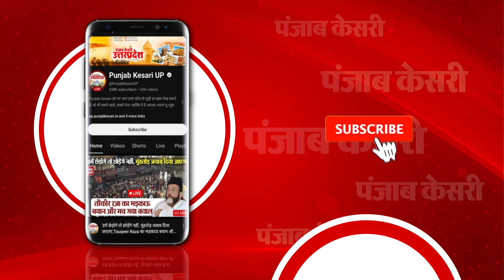Yogi की तारीफ करने पर Keshav Prasad पर भड़क गए Shivpal, कहा- ये सब कुर्सी बचाने के लिए कर रहे हैं